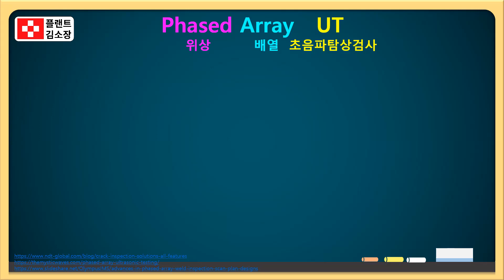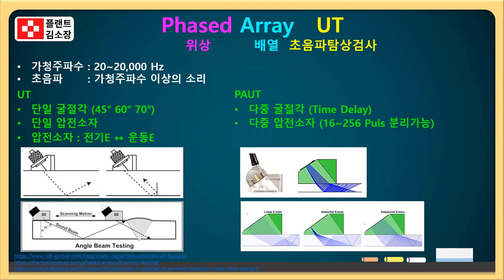🚨 [플랜트교육] PAUT 원리 완전정복! UT보다 정밀한 위상배열 초음파 검사! | 비파괴검사 NDT 쉽게 이해하기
🚨 초음파 검사(UT), 아직도 옛날 방식 쓰시나요?
비파괴검사(NDT)의 끝판왕, PAUT(Phased Array Ultrasonic Testing) 를 아시나요?
기존 UT의 한계를 뛰어넘는 차세대 검사 기술, 이 영상 하나로 완전 정복하세요!

🎯 기계공학, 금속재료, 플랜트, 용접, 배관, 반도체 업계 필수 개념!

💬 이 영상은 이런 분들께 추천합니다
✔ 비파괴검사 자격증(NDT Level 1~3) 준비하시는 분
✔ UT, RT, PAUT의 차이와 원리를 쉽게 이해하고 싶은 분
✔ 발전소, 항공기, 선박, 자동차, 반도체 업계 종사자
✔ 디지털 검사 시스템에 관심 있는 기계·재료·용접 전공자
✔ 해외 취업, 중동 플랜트 현장 근무를 준비하는 분들

📚 무료 교육, 국비 지원 정보, 실무 배관 교육 정보가 궁금하다면

📌 이 영상에서 배우는 핵심 내용
✅ UT와 PAUT의 차이점 완전정리
✅ 위상 배열 초음파 탐상 원리 (Phased Array Principle)
✅ 탐촉자(Probes)의 구성: 단일 vs 다중 압전소자(Piezoelectric Elements)
✅ 초음파 빔 각도 제어와 초점 거리 조절 원리
✅ 선형 스캔, 섹토리얼 스캔, 다중 초점 스캔 방식
✅ 복잡한 형상도 정밀하게 검사 가능한 이유
✅ 100% 용접부 검사 가능, 빠른 스캔 속도, 저장 가능한 데이터
✅ 방사선 피폭 없는 RT 대체 기술로 주목받는 이유

🔍 PAUT가 각광받는 이유?

✔ 다양한 각도의 초음파 빔으로 검출 신뢰도 UP
✔ 한 번의 스캔으로 넓은 범위 검사 가능
✔ 전기적 빔 제어로 프로브 교체 없이 각도 조절 가능
✔ 로봇 연동 검사 가능 → 원자력/위험 지역에서도 안전
✔ 검사 데이터 저장, 분석 가능 → 디지털 NDT

💡 활용 분야

원자력 발전소, 항공기, 선박, 자동차, 가스배관, 반도체 클린룸 배관
용접부 결함 검사, 내부 균열 탐지, 구조물 건전성 평가
RT(방사선 검사) 대체 검사 기술로 급부상 중